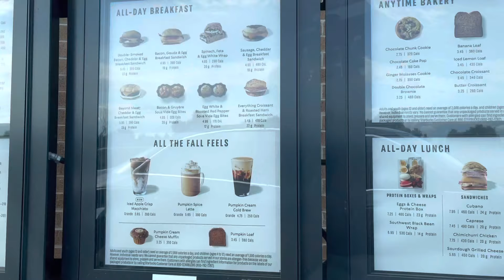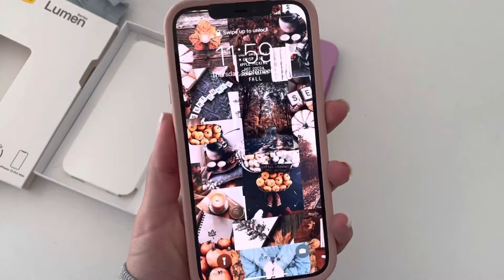FALL VLOG 🍂👻 NAILS & PEDICURE 💅🏼+ SHOPPING HAUL *LULULEMON & GARAGE* + HOME DECOR & STARBUCKS ☕️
In today’s video, I will be doing another fall vlog!! 🍂🎃👻 I went and got my nails & a pedicure done. I also went shopping and got a bunch of new clothes from Lululemon & Garage. I also got a new cell phone case 🥰 and got a few new decor pieces for my condo!

Xoxo